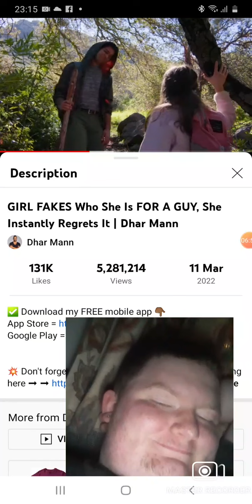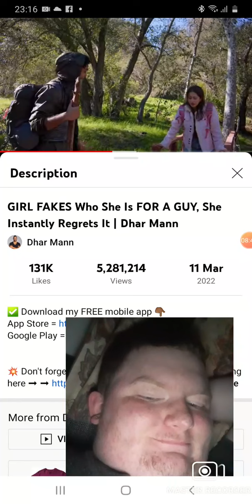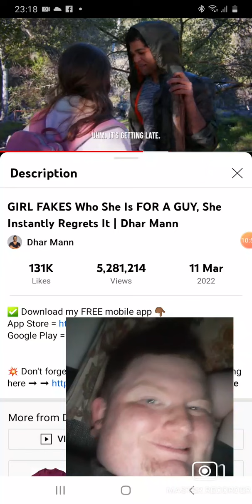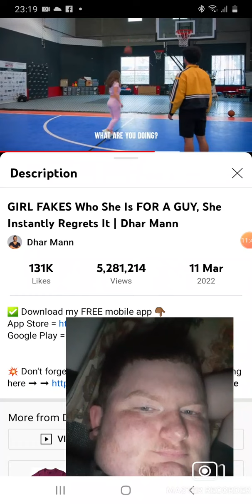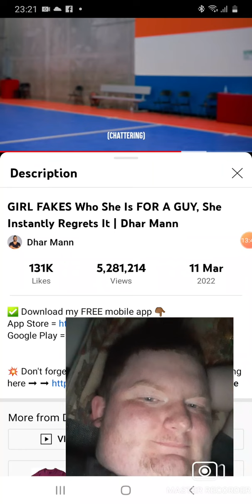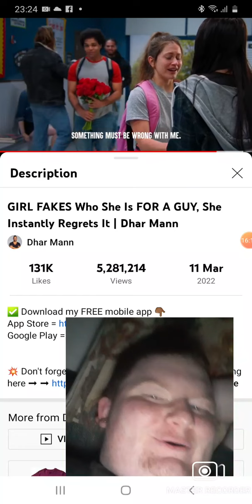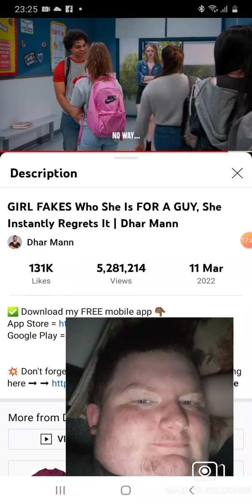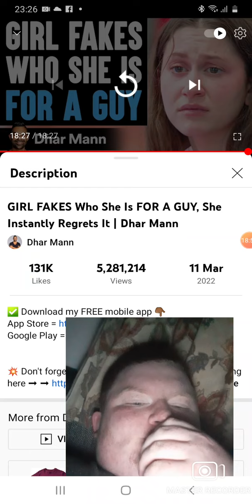SOMETHIN' 'BOUT ANY HALF-DISGUISE FOR PART 2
Now here's how it's out in the open.